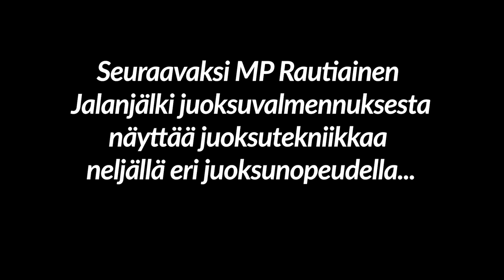Juoksutekniikkakuvaus DEMO - SPH-Valmennus.fi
Juoksutekniikan kuvaus ja analysointi on tärkeää oikeanlaisen juoksutekniikan kehittämiseksi.
Huono juoksutekniikka johtaa väistämättä rasitusvammoihin, joten juoksutekniikka kannattaa kuvata ja läpikäydä ammattilaisen avustuksella säännöllisesti.

Tekniikkakuvaus sisältää:

Henkilökohtaisen valmennustapaamisen, jonka aikana juoksutekniikkaa harjoitellaan ja kuvataan

Tekniikan kuvauksen eri juoksuvauhdeissa ja eri juoksualustoilla

Valmiiksi editoidun juoksutekniikkavideon sinulle käytettäväksi

Valmentajakontaktin Whatsappin, puhelimen tai sähköpostin välityksellä 1kk ajan tekniikkakuvauksen jälkeen.​

Kuvaus tapahtuu kuvainvakaimella ja korkearesoluutioisella kameralla ja video on laadukas
Tekniikkakuvaus on erinomainen lahjaidea juoksua harrastavalle ystävälle!

Maksuvälineinä meillä käyvät laskutuksen lisäksi Smartum, ePassi ja Edenred Virikesetelit, mobiilimaksut​​ ja Visman tarjoamat maksutavat